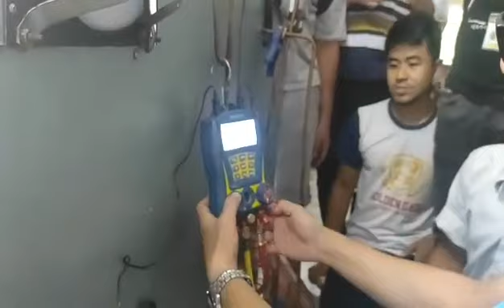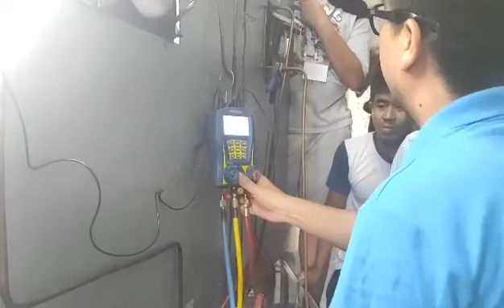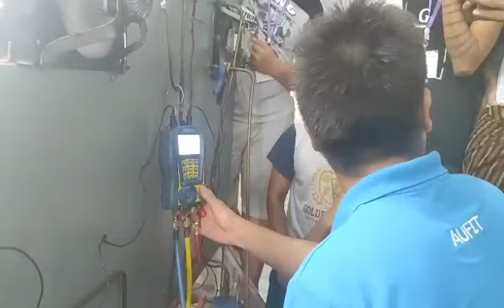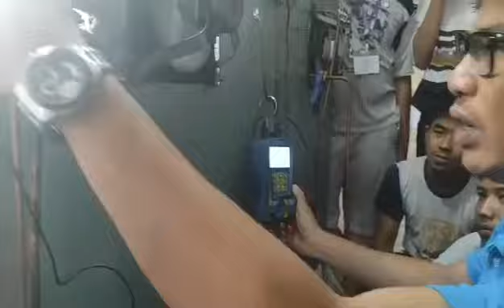Superheat & Subcooling calculation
HVAC superheat and Subcooling